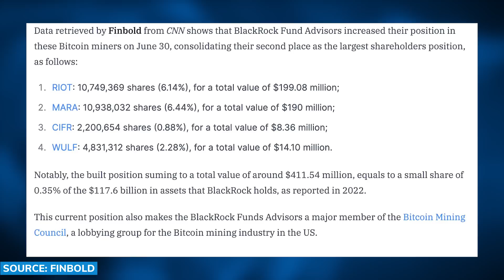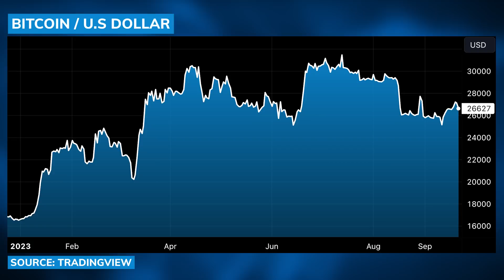Spot BTC ETF Delays: It’s About Politics, Not Regulation – Mike Belshe (Pt 1/2)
Michelle Makori, Lead Anchor and Editor-in-Chief at Kitco News, interviews Mike Belshe, CEO of BitGo, who says that political pressure is holding back the approval of a spot Bitcoin ETF. Belshe discusses Washington’s involvement and gives his Bitcoin price forecast. He also talks about BitGo's role in digital asset security and custody.

*Oasis Pro*
Capital Markets. Evolved.

00:00 - Intro
00:38 - BitGo
03:20 - Regulatory and Custodial Aspects
12:30 - Spot Bitcoin ETF
15:07 - Political Influence
24:39 - Bitcoin Price Forecast